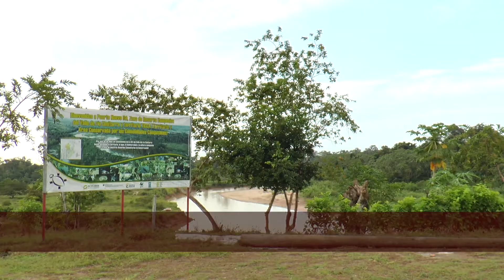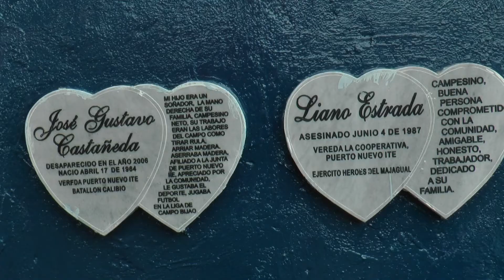II festival cultural y ambiental de la ZRC.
El 30 de junio y el 1 de julio, la vereda Puerto Nuevo Ité, a orillas del río con el mismo nombre, en jurisdicción del municipio Remedios, en Antioquia; fue el escenario escogido para la realización del "Segundo Festival Cultural y ambiental de la Zona de Reserva Campesina del Valle del Río Cimitarra". Delegados y delegadas de las tres seccionales de la ACVC-RAN llegaron hasta este lugar para intercambiar sus experiencias en torno al cuidado del medio ambiente y la importancia de la preservación de la zona de Línea Amarilla -70.000 Ha. de selva virgen protegidas por las comunidades- y hacer un ejercicio de memoria frente a los sucesos violentos que marcaron a esta región. El encuentro sirvió también para el intercambio de productos y semillas traídos desde las comunidades y para departir en un espacio cultural.